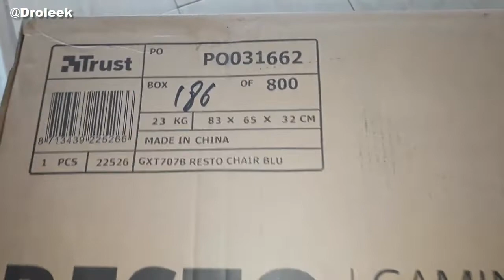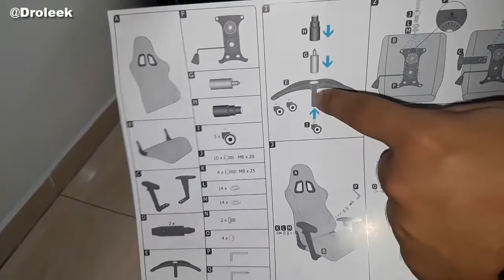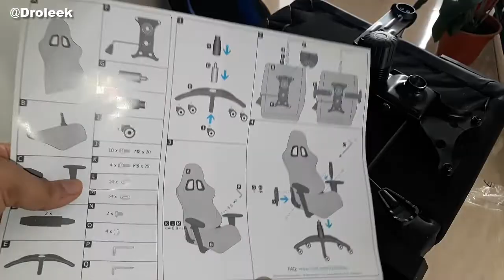SILLA GAMER TRUST GXT 707R NEGRA AZUL - DROLEEK REVEW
Silla para juegos
Silla para juegos ergonómica y ajustable, diseñada para jugar cómodamente durante horas.

CARACTERISTICAS

-Totalmente giratoria, 360°
-Ajustable en altura, reposabrazos giratorios hacia dentro y hacia fuera
-Cilindro elevador de gas de Clase 4 para ajustar la altura
-Respaldo ajustable en 90°
-Asiento reclinable con posibilidades de bloqueo.
-Incluye cojines extraíbles y ajustables para la zona lumbar y cervical
-Bastidor metálico sólido y robusto
-Duradero, ruedas dobles que giran con suavidad
-GARANTIA 1 AÑO

Enlaces.